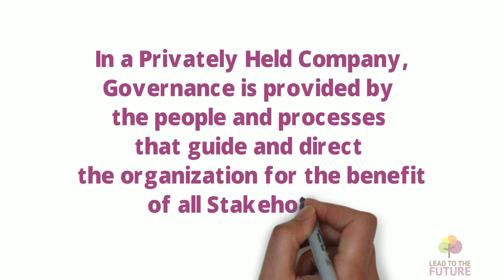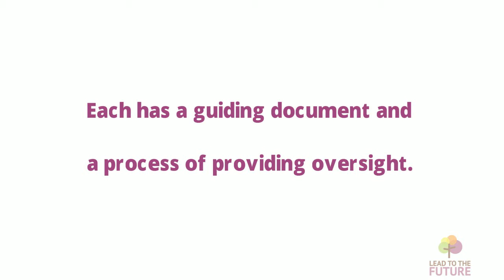Introduction to Leadership and Governance